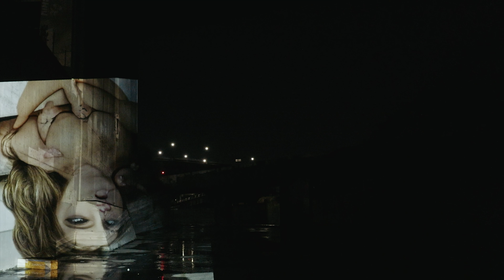Wheez-ie - Horizons [Official Video]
A metaphor for how close we are to slipping underground and being forced out of the safeguarded existences we've become numbly contended by, "Horizons" explores an alternate timeline where the ordinary demands a closer look. With organic environments being challenged by artificial landscapes, a loss of innocence lingers behind every deluding and hallucinatory turn.

This was the first time as an artist that I’ve been able to express myself both visually and musically, and being able to watch the video come from a vague idea to a complete world has been really rewarding. Keep your eyes open. You’ll never know what you’ll see if you look around.

- Wheez-ie

Directors: Prism & Wheez-ie
Producer: Aura T-09
Gan Animations: Shaun Lodestar